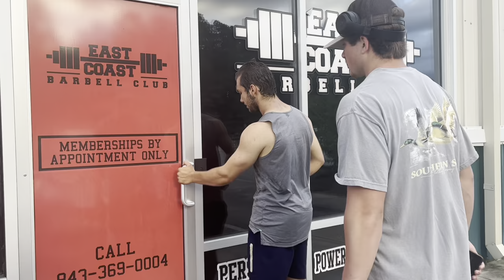MOST HYPE AESTHETIC PR GYM/BEACH WEEKEND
In this video I took a trip to oak island with some good friends. We hit up a gym and went tubing in the inter coastal water way. I got stung by a jellyfish LOL. I went to east coast barbell and got a great workout in where joe hit a nice bench pr. I hope you guys enjoy the video.